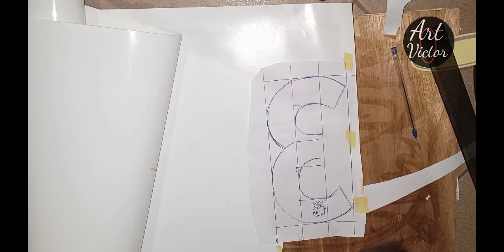Astuce pour écrire sur les maillot.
dans cette vidéo je vous montre comment écrire sur les maillot de foot avec vinyle découpe.
art Victor.